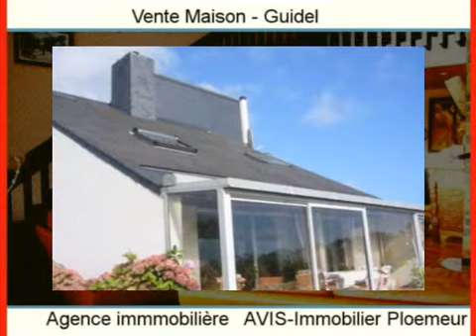Achat Vente Maison Guidel 56520 - 145 m2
Cliquez sur ce lien pour en savoir plus (prix, contacts)